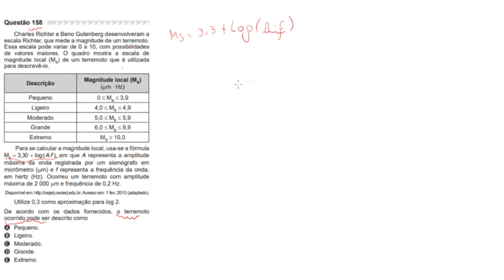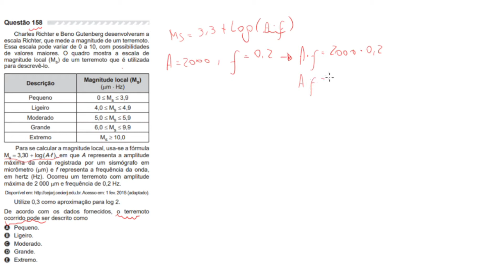QUESTÃO 158 ENEM 2019 - MATEMÁTICA PROVA AMARELA - QUESTÃO DE LOGARITMO E PROPRIEDADES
📐 Neste vídeo estou resolvendo o exercício 158 do Enem 2019, uma questão de matemática da PROVA Amarela. Esse exercício envolve conceitos de LOGARITMO e PROPRIEDADES DE LOGARITMO. Onde precisamos descobrir qual o valor da magnitude do terremoto, tendo uma equação de logaritmo utilizamos da propriedade de multiplicação dentro do logaritmo e potência dentro do logaritmo.

📢 ME SIGAM NO INSTAGRAM: eduardolenzz

QUESTÃO: Charles Richter e Beno Gutenberg desenvolveram a
escala Richter, que mede a magnitude de um terremoto.
Essa escala pode variar de 0 a 10, com possibilidades
de valores maiores. O quadro mostra a escala de
magnitude local (Ms) de um terremoto que é utilizada
para descrevê-lo.
Para se calcular a magnitude local, usa-se a fórmula
Ms = 3,30 + log(A⋅f ), em que A representa a amplitude
máxima da onda registrada por um sismógrafo em
micrômetro (µm) e f representa a frequência da onda,
em hertz (Hz). Ocorreu um terremoto com amplitude
máxima de 2 000 µm e frequência de 0,2 Hz.
Acesso em: 1 fev. 2015 (adaptado).
Utilize 0,3 como aproximação para log 2.
De acordo com os dados fornecidos, o terremoto
ocorrido pode ser descrito como
A) Pequeno.
B) Ligeiro.
C) Moderado.
D) Grande.
E) Extremo.